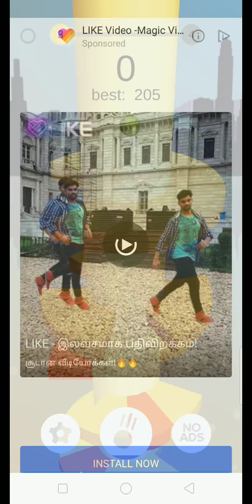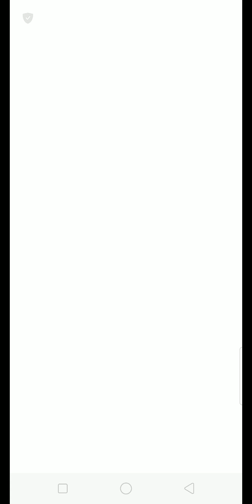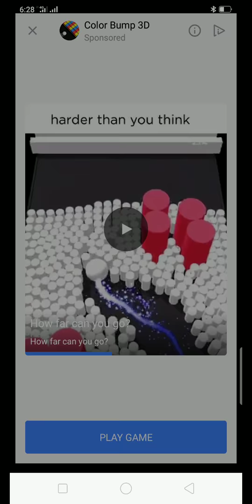High score in Helix jump